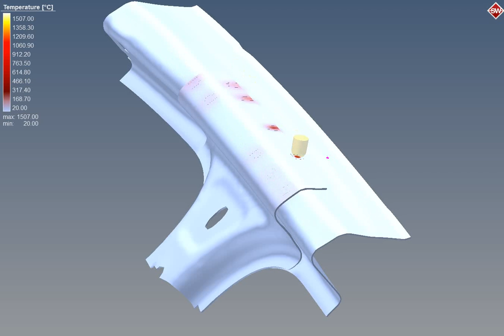Resistance Spot Welding - Temperature analysis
This video shows a structural welding simulation. The values are showing the temperature during the welding process.